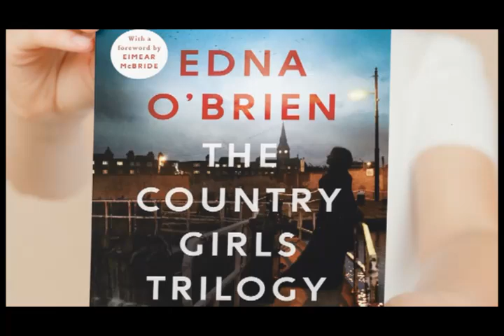The Country Girls Series 2 Episode 2 of 2 by Edna O'Brien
Episode 2

Kate has escaped from the countryside and returns to live with the married Eugene, but her father and his cronies soon come looking for her with violent results.

Edna O'Brien's frank, funny and subversive story of womanhood in Ireland in the 50s.

Omnibus of the last five of ten parts.

Kate Charlie Murphy
Eugene Jonathan Forbes
Anna Catherine Cusack
Dada David Ganly
Jack Holland Jonjo O'Neill
Tom Paul Hickey
Andy Shaun Mason

Dramatised by Kate Hims
Directed by Sally Avens and Jessica Dromgoole